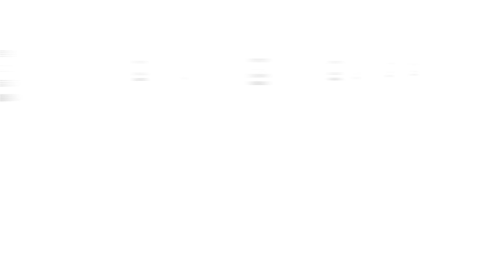Rochelle 1920x1080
Unlock powerful insights and elevate your analytics game with GA4 - Google Analytics' latest evolution. Discover real-time data, enhanced user-centric metrics, and a more comprehensive understanding of your online audience. Make informed decisions, optimize user experiences, and stay ahead in the digital landscape.